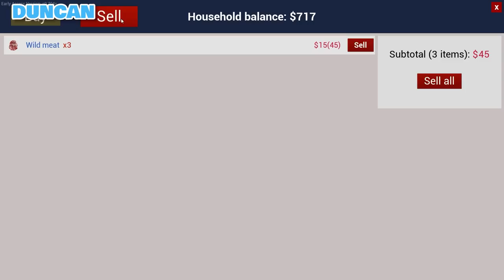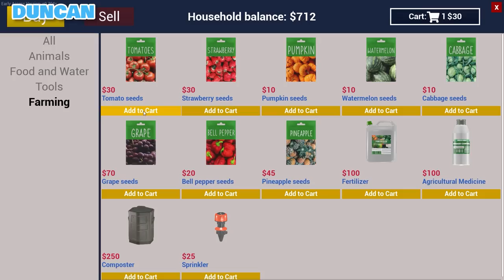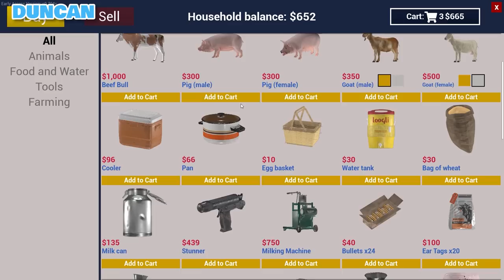Demolishing Grandpa's Den - RANCH SIMULATOR #2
Ranch Simulator! Ravs is busy demolishing grandpa's old crack den of a house, and I run around trying to sell spoiled meat from a deer.

Mailbox:
The Yogscast
4th Floor - King William House
13 Queen Square
Bristol
BS1 4NT